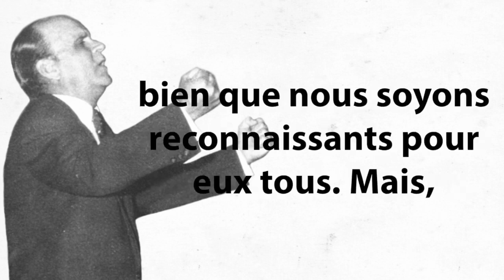Détournons nous des grands pasteurs de ce monde et écoutons LUI la VOIX.